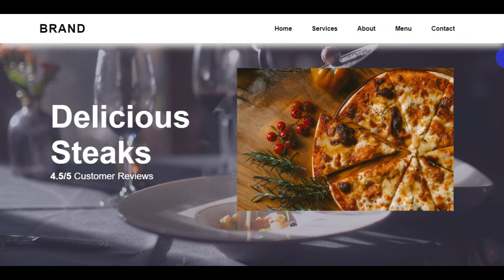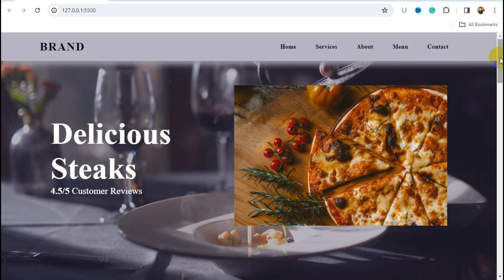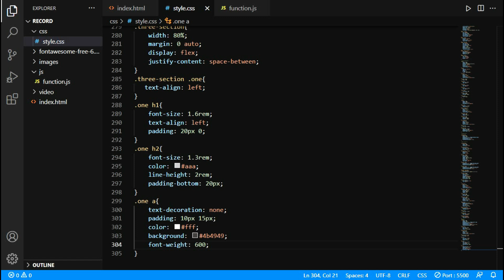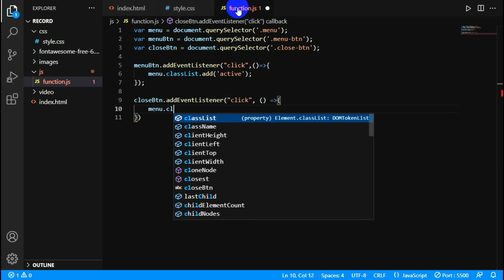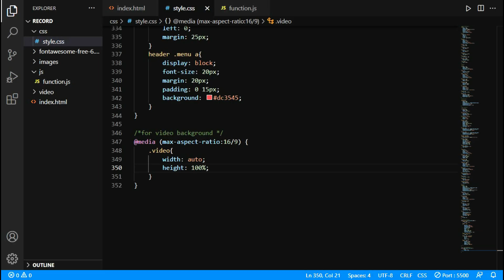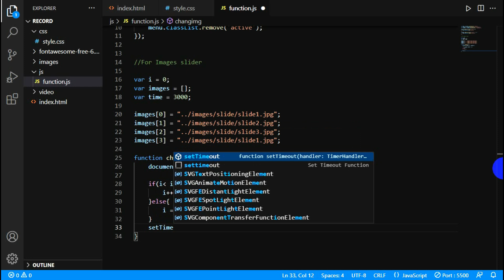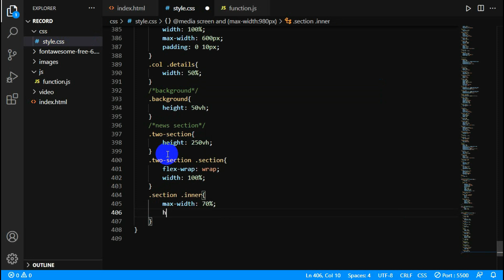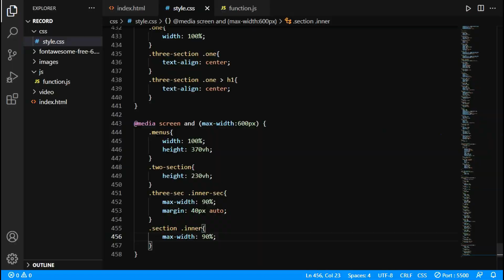Responsive Restaurant Website Using HTML ,CSS & JavaScript Step By Step || Part Three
🍽️ Indulge in the art of web development as we guide you through creating a Responsive Restaurant Website from scratch using HTML, CSS, and JavaScript! 🖌️ In this detailed step-by-step tutorial, we'll specifically focus on crafting a captivating "About Us" page for your restaurant website, ensuring that your online presence mirrors the essence of your culinary masterpiece.

🍷 Elevate your restaurant's online identity with a seamlessly responsive design. Learn the art of crafting an enticing About Us page that resonates with your culinary story. Watch now and embark on a flavorful journey into web development! 🌐🔨

Notes
Image slider not work properly. plz try another one